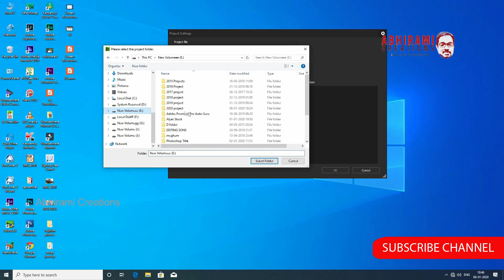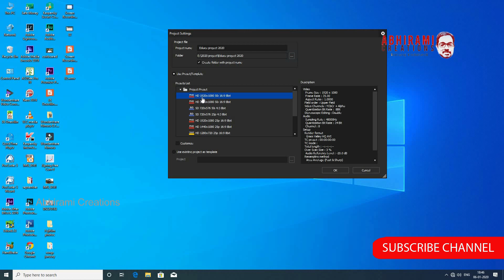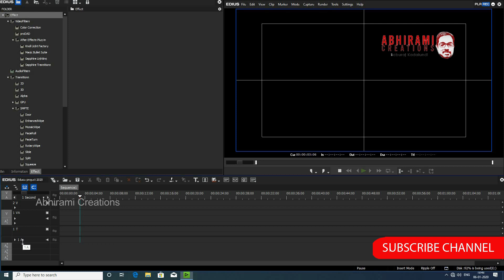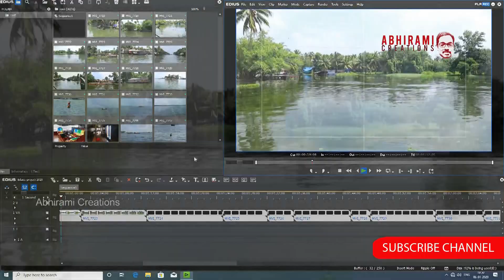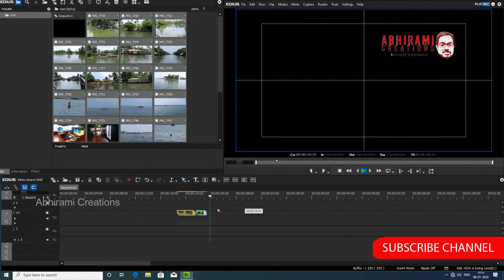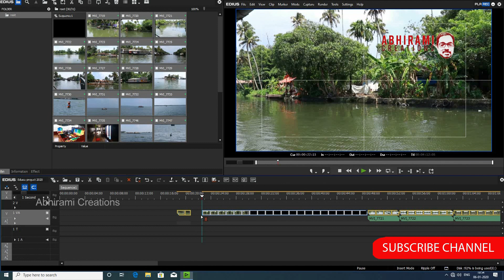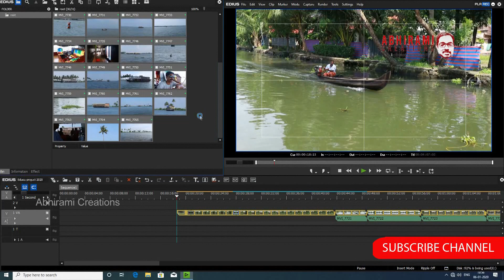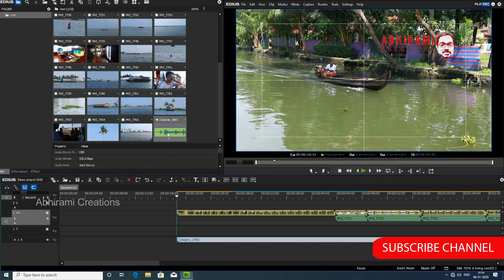Edius 8.53 Malayalam 2020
വീഡിയോ  എഡിറ്റിംഗ്  സോഫ്ട്‍വെയർ ആയ  EDIUS 8 .53  യെ  കുറിച്ചാണ്  ഇന്നത്തെ  വീഡിയോ .
Camera  Canon 80D
Editing Edius 8.5
Phoshop cs3